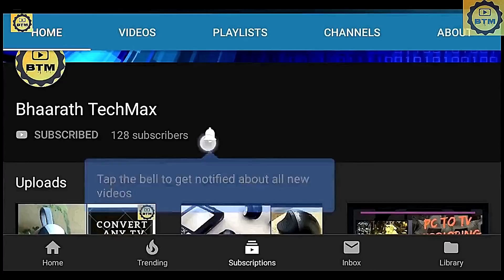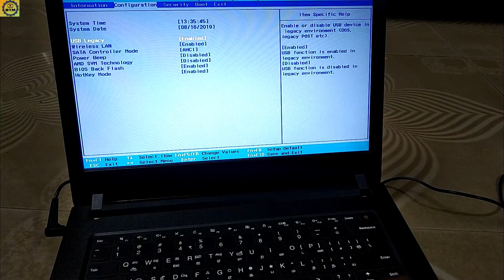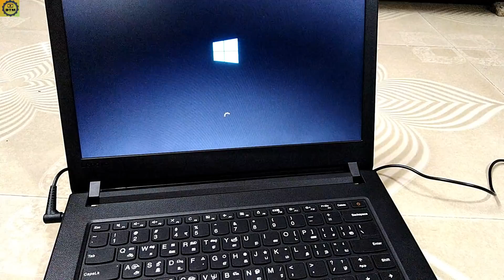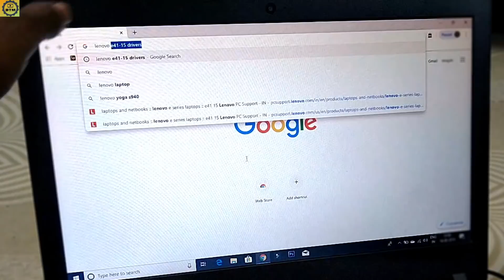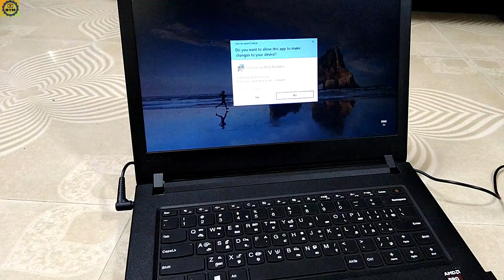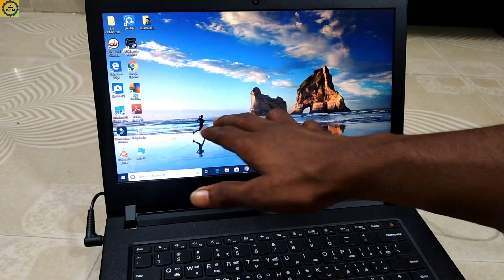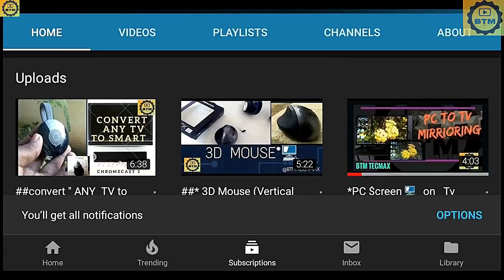"HOW TO REMOVE GOVERNMENT LOGO IN 7 MIN "??? from all government laptop and laptop bag - (தமிழில்)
THIS VIDEO IS ABOUT HOW TO REMOVE THE DEFAULT BIOS LOGO OF YOUR LAPTOP AS YOUR WISH AND CHANGE IT VERY SIMPLY BY 3 STEPS

This method can be used  for any laptops and even can be tried in desktop

BEST PRICE FOR YOU IS HERE🤷‍♂

📱📲Technology updates🔥

💻⌨🖥🎥 Electronics 🔥

📱📲📲Mobile Phones unboxing🔥

🙋‍♂DiY series🔥
          And

🤝a lot more interesting stuffs

1.Best Bluetooth headphone for Rs.900

2. Play pubg on TV

4. Government laptop unboxing

5. Writing tab for 500 rupees